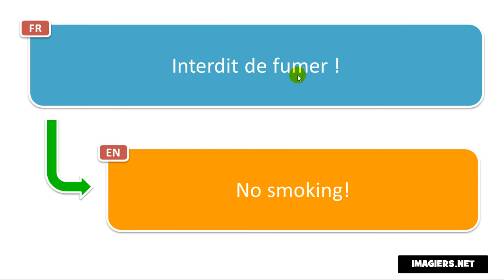French pronunciation # Interdit de fumer !